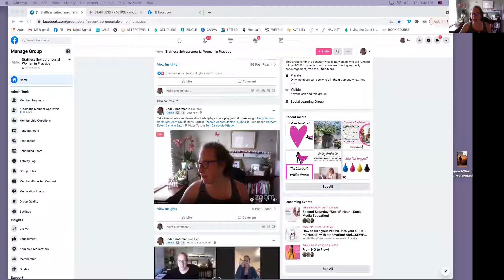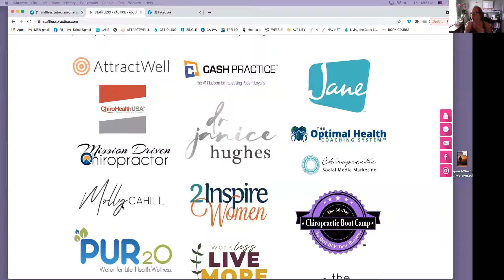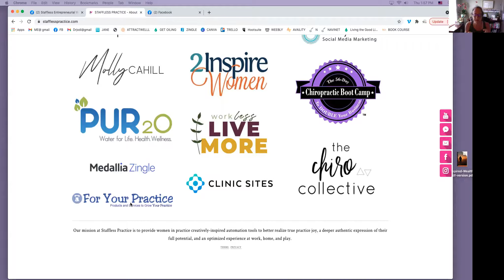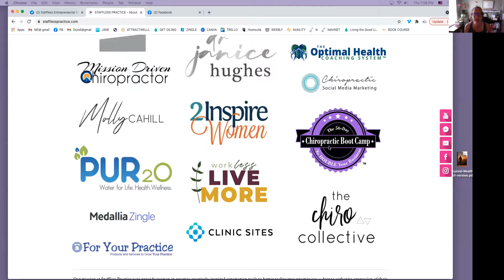Meet our Partners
Get access to my free training:
Learn NOW how to DOUBLE your practice WITHOUT having to WORK MORE or HIRE STAFF to manage things!

Grab a copy of the book, STAFFLESS on amazon!